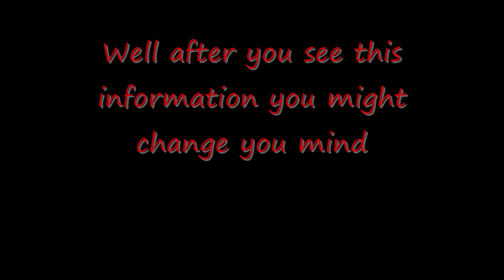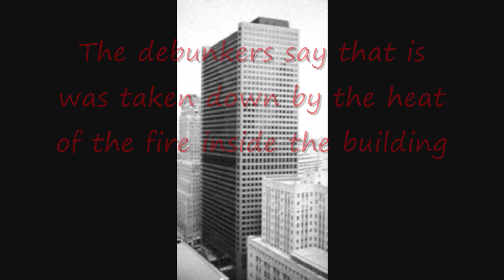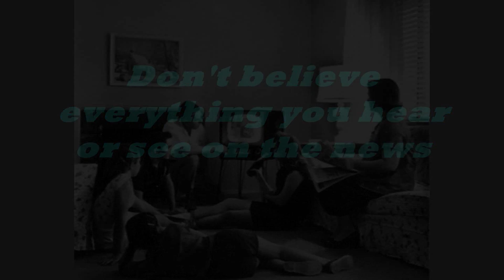Lying Media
the song "The Truth" by HED (P.E.)
I do not own or claim to own the rights to the song The Truth by HED (P.E.)
This is my 3rd Video